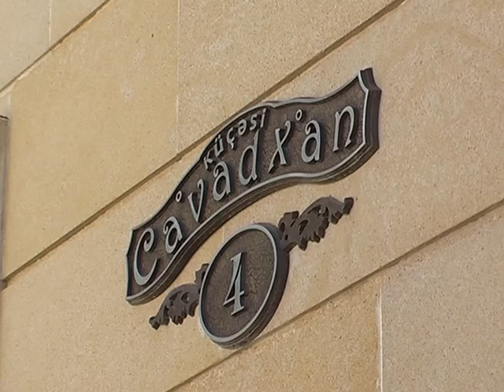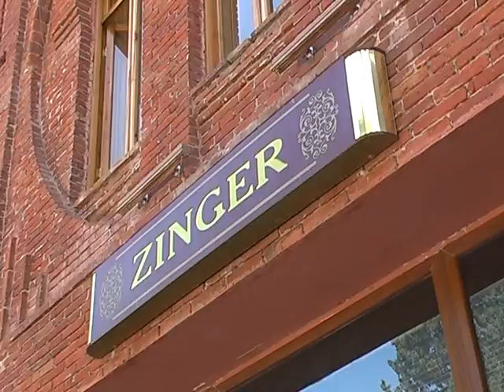GENCENİN "TORQOVI"SI - CAVAD XAN KUCHESI